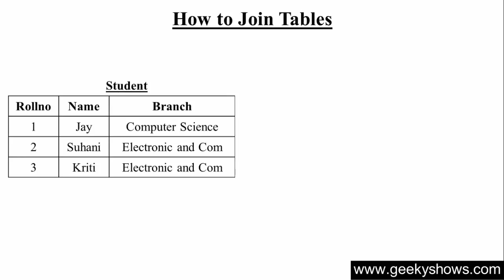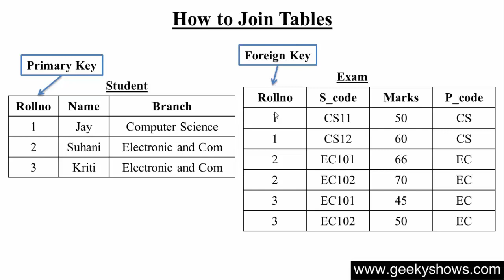122. How to Join Tables in SQL (Hindi)